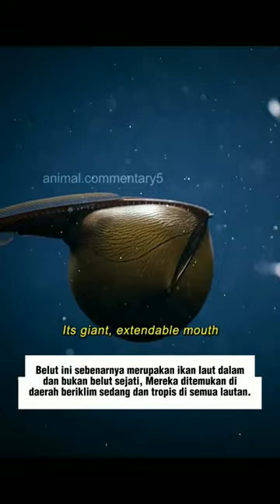Gulper Eel/belut pelikan